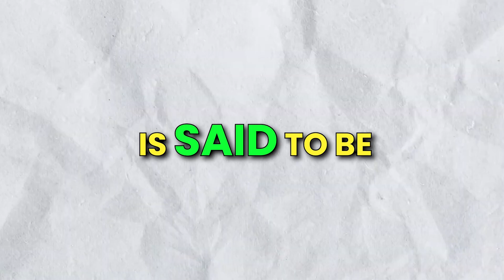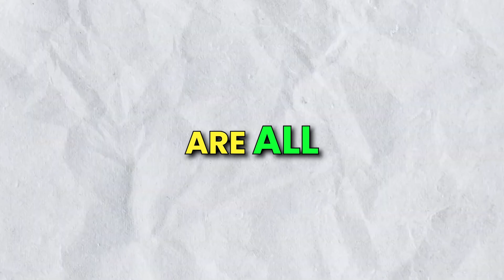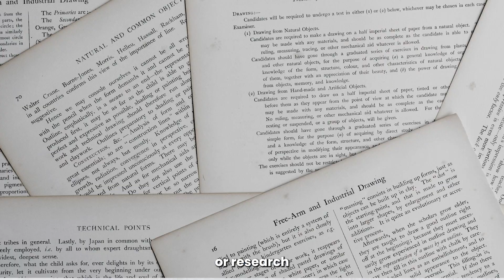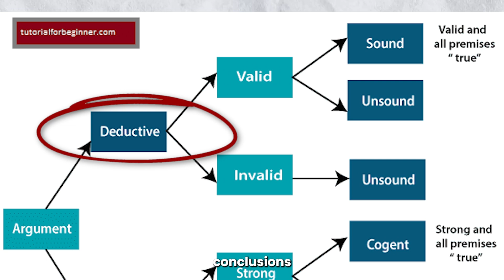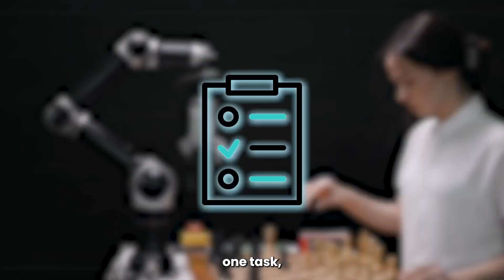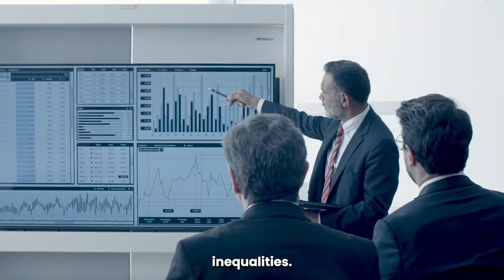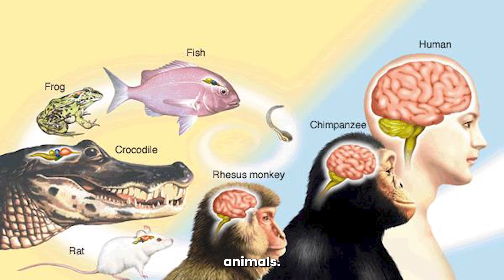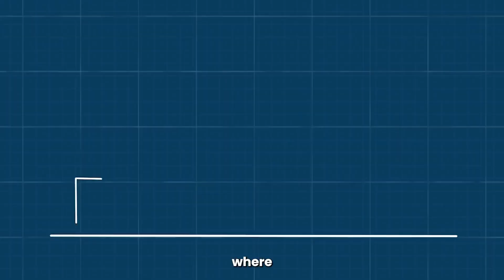Curious or Terrified? - Exploring the 7 Stages of AI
In this video, we're breaking down the 7 stages of AI.  From rule based AI right through to Singularity.
It all began with Alan Turing back in the 1950's and without his ground breaking work, it's fair to say we may not be where we are today (in terms of artificial intelligence).
But where do we go from here?  What comes next in generative AI?  And where will future tech lead us?
There's more questions than answers right now and a lot of fear and confusion surrounding the progress of AI.
All theories are mostly hypothetical but renowned futurist, Ray Kurzweil, says that artificial general intelligence is around the corner - and that's when the world as we know it will change forever!

Welcome to Top AI Tools.  This channel's all about AI (Artificial Intelligence).
We'll be sharing content on the best AI tools, new AI tools and free AI tools.
And for anyone new to this subject, we'll be answering questions like, what is AI?
So, if you wanna know more about generative AI tools and how to use AI, you're in the right place.
Top AI Tools is your channel for all things AI.

The information on this YouTube channel and any resources available are for educational and/or informational purposes only.

Thumbnail attribution image from Vecteezy.